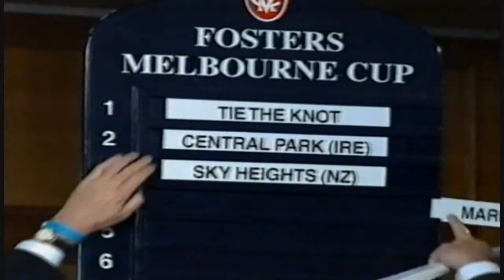1999 TEN Network Sports Tonight _ Derby Day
1999 TEN Network Sports Tonight _ Derby Day 30 October

Features Matt White wrap of Group One Races At Flemington

TEN Network

Race Results See